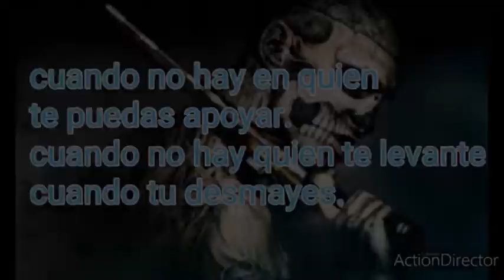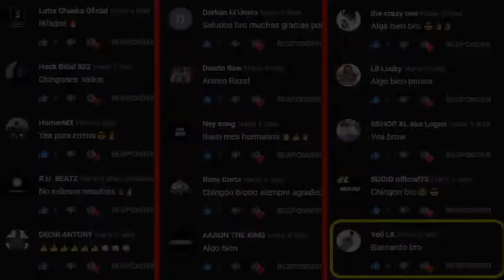7 NUEVOS EXPONENTES DEL RAP & TRAP//NUEVOS RAPEROS 2020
¡¡QUE HAY RAZA!! BIENVENIDOS A MI CANAL AQUÍ PUEDEN ENCONTRAR TOP'S NOTICIAS AVANCES Y TODO SOBRE LO DE TU RAPERO FAVORITO, Y ACERCA DE LOS NUEVOS EXPONENTES DEL RAP

GRACIAS POR TU VISITA Y TU LIKE

AQUÍ VERAS A RAPEROS COMO
MC DAVO ALEMAN ENTRE OTROS RAPEROS DE MÉXICO,